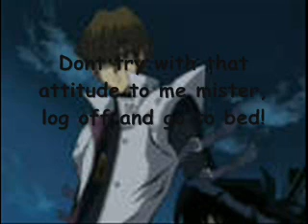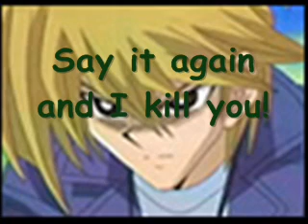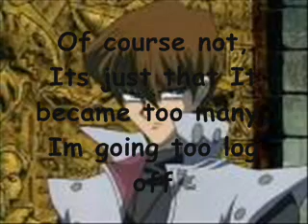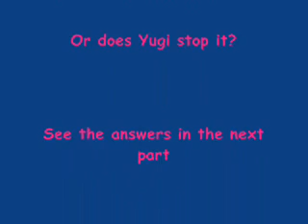Anime chat part 1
Its a vid I did for fun, I hope you all like it. Please comment and rate